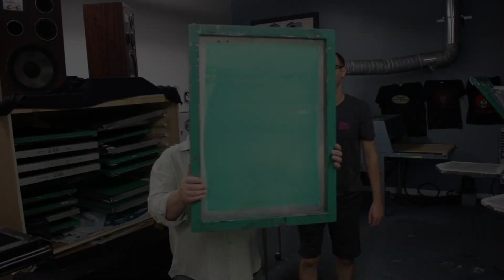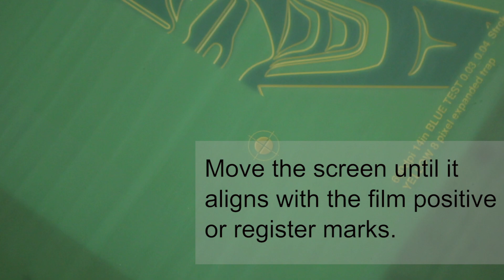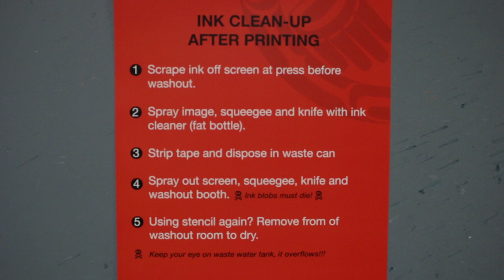Screen The World: Printing Paper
Here is a video showing you how to properly register and print paper on your vacuum table.